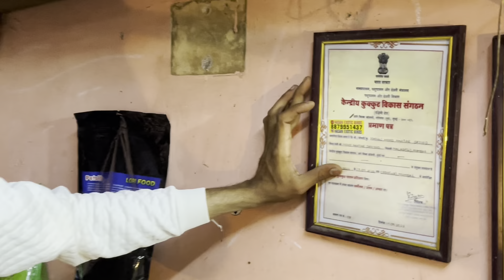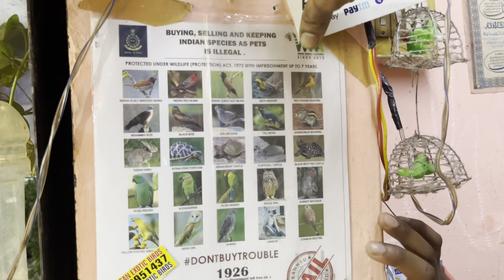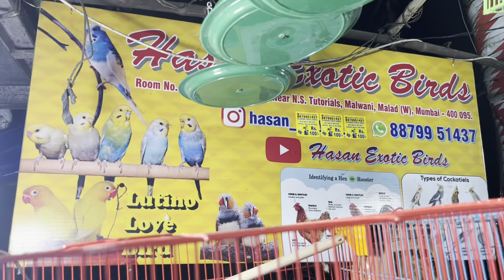Exotic Birds Shop in Mumbai Malad | low price bird Shop | Cats Talking Parrots | hasan exotic birds